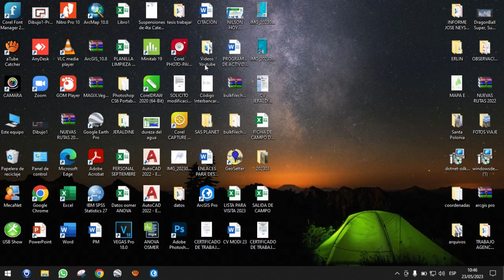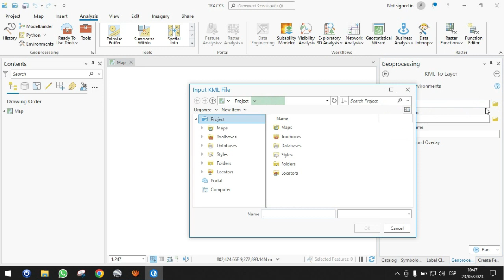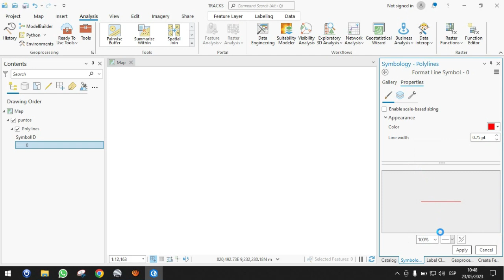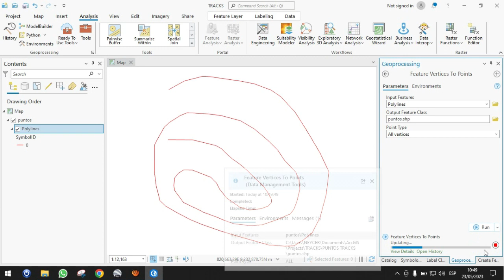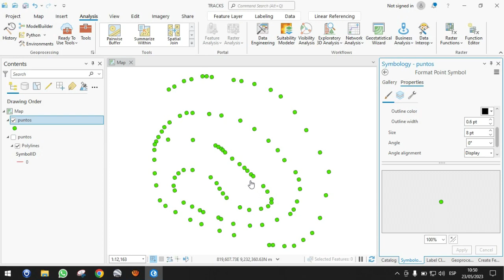Como descargar puntos del Google Earth y convertirlo en Shapefile en ArcGIS Pro